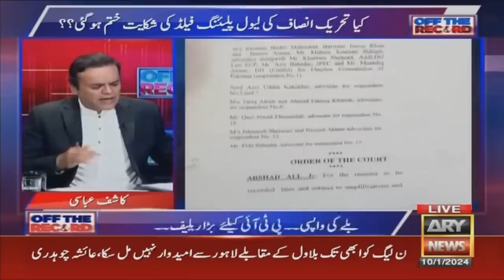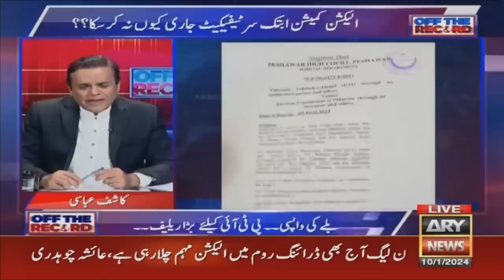Off The Record | Kashif Abbasi | ARY News | 10th Januray 2024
(Current Affairs)

Host:
- Kashif Abbasi

Guests:
- Aamir Ilyas Rana (Analyst)
- Irshad Bhatti (Analyst)
- Salman Akram Raja (Lawyer)

Off The Record | PTI bat symbol case, big relief for PTI | Kashif Abbasi's Report